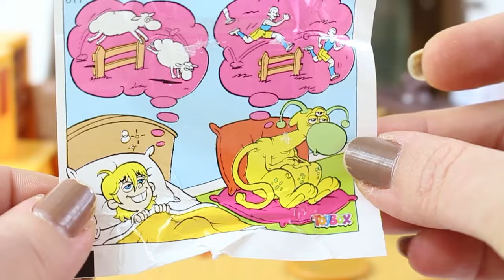KOCA AYININ MİSAFİRİ MAŞHA AND BEAR